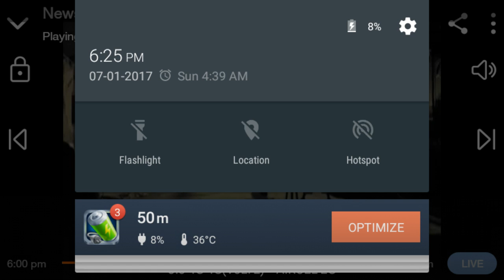America pm Obama इस्तीफा क्यों देना चाहते हैं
भारतीय आतंकी मसूद अजहर को फांसी